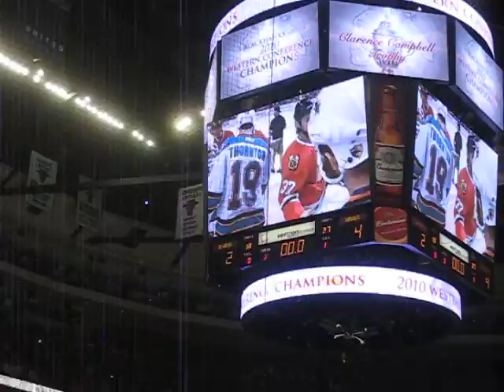Sharks and Blackhawks shake hands 2010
The Chicago Blackhawks and the San Jose Sharks shake hands after the Hawks sweep the Sharks in 4 games.